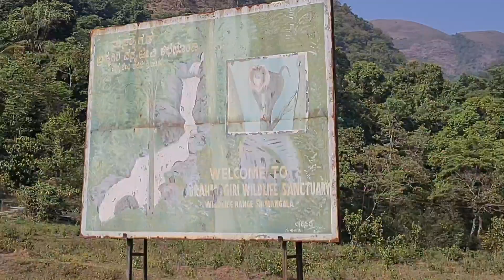Coorg Vlog part-2 | Places to visit|Nagarhole Jungle Safari |Tea Estate |Irpu Falls| Homestay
Coorg Evergreen Homestay
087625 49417